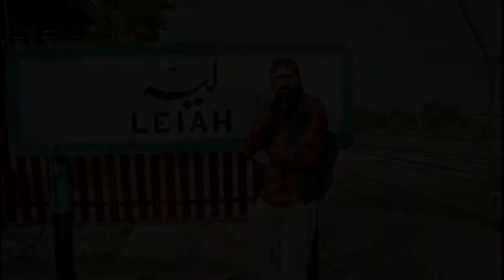Kalash Girl dance|Beautiful kalash Girl Cultural Dance|Kalash Girls Dance at Jashan e Baharan Layyah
Kalash Girl dance | Beautiful kalash Girl Cultural Dance | Chitral Kalash Valley Dance | Layyah Mela